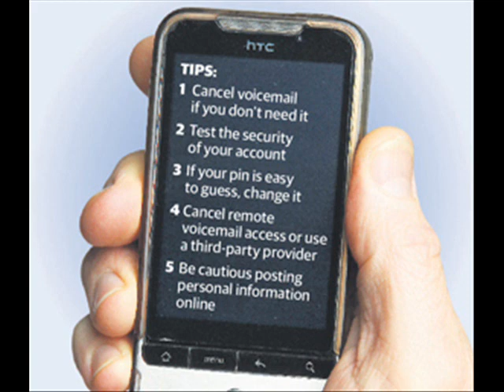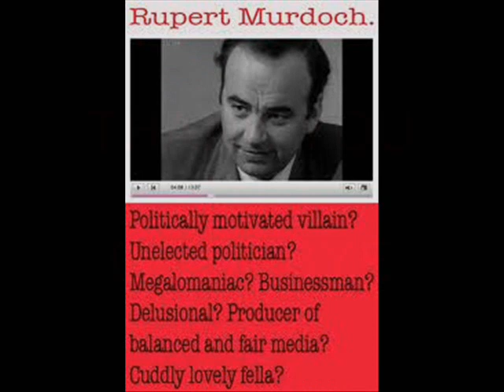RUPERT MURDOCH - SYMPATHY FOR THE DEVIL.wmv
Words/music by Jagger/Richards. Performed by Quickelephantride.
Let's see how long before we get banned this time. Come and sue me if you want to Roops. I've got nothing anyway. There's only one thing I've got that you might need, and that's a sense of common decency.